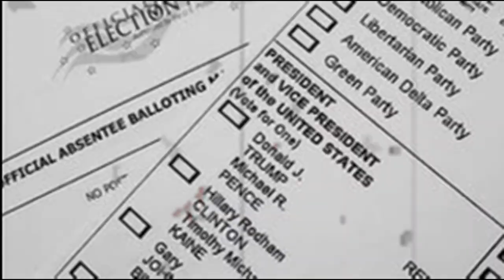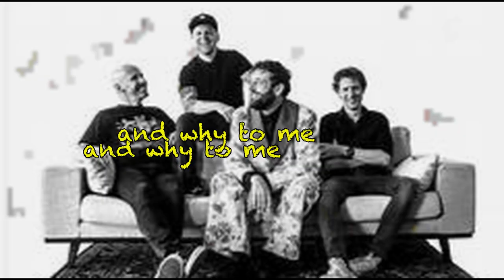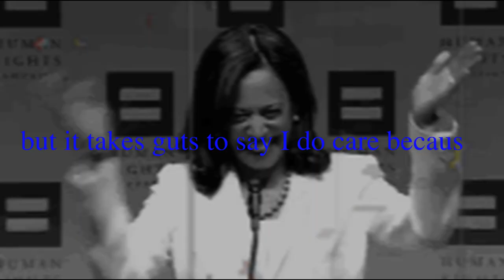Heideroosjes - All your government does (lyric video)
Heideroosjes song about how US politics also effect other parts of the world. Words by Marco Roelofs, music by Roelofs/Houben/Hobus/Kleuskens. Recorded by Cameron Webb in 2007. Lyric video made by Igor Hobus